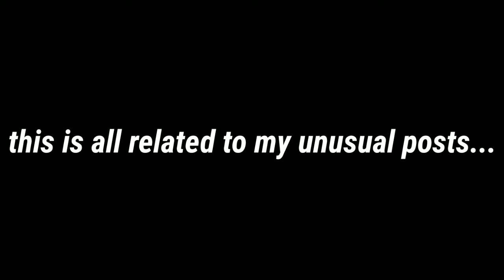Newcomer//Pt. (1/?)//Maximus Koki